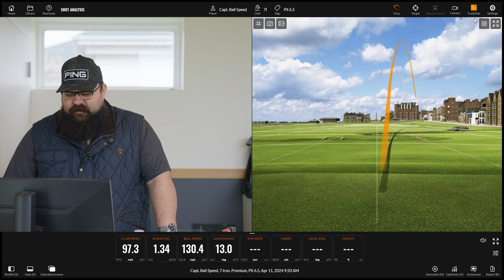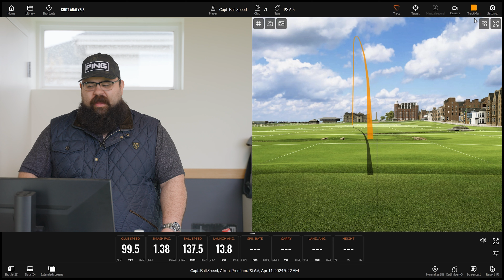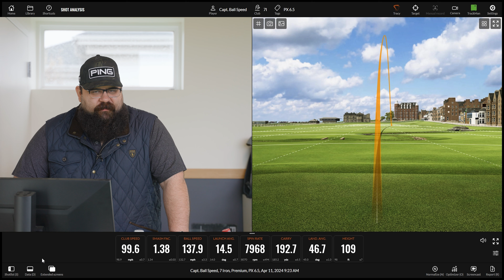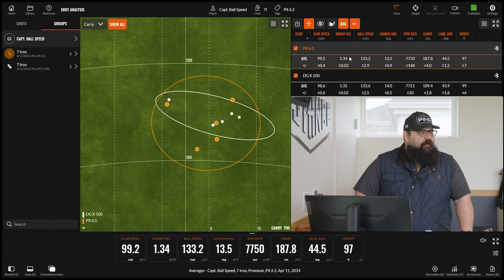Dynamic Gold VS Project X - The Most Popular Iron Shafts On Tour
Hello Viewers! Summer is here! We have a few shaft videos coming out next, some exotic ones!